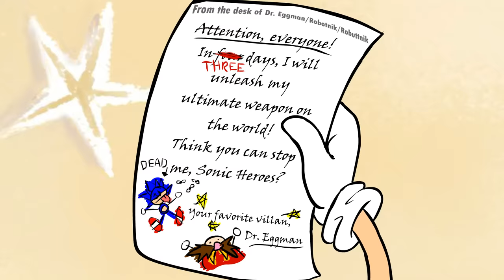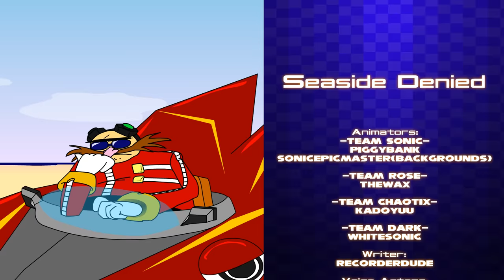Seaside Denied HD Edition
Every year the Sonic Paradox crew has an animation for the Summer of Sonic convention in the UK. Usually it is the Sonic Shorts but 2012 we made a music video for it. TheWax gave Recorderdude a few jokes about Sonic Heroes and he started on some lyrics for it. After we got the singers in, we started animating, which took around a week to a month to do for each animator. We hope you enjoy watching it as much as we did making it. This HD update adds proper widescreen(except for ending scene which was stretched) and Knuckles at the ending which Piggybank made. Special thanks to Dr. Mack Foxx for upgrading the audio quality.

Follow Sonic Paradox on our different social media outlets!